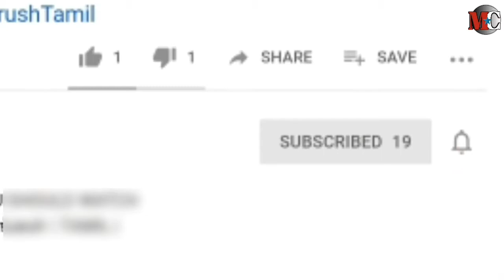5 Hollywood Love Movies You Should Watch Once In Your Life | தமிழ்| MoviecrushTamil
5 HOLLYWOOD LOVE MOVIES YOU SHOULD WATCH IN YOUR LIFE | ஒரு முறையாவது பார்க்க வேண்டிய 5 HOLLYWOOD காதல் திரைப்படங்கள் | TAMIL | தமிழ்